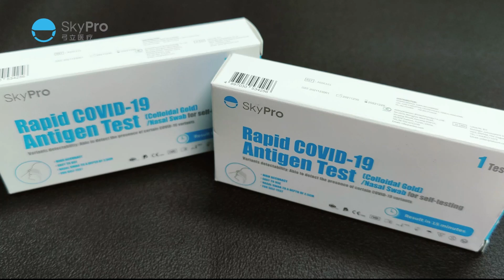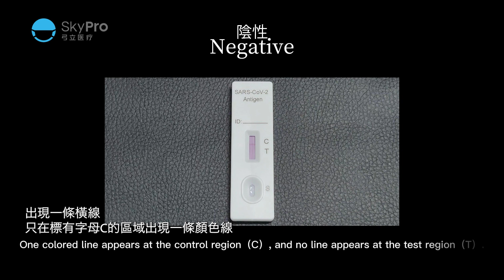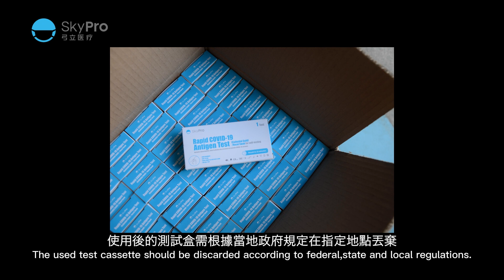SkyPro - 新型冠狀病毒抗原快速測試 使用說明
產品特點
- 可檢測Omicron等變種新型冠狀病毒
- 臨床測試靈敏度達99% ，特異度達100%
- 只需15分鐘就可取得快速測試結果
- 獲得CE及EN ISO認證, 安全可靠
- 按照幾個簡單步驟進行即可，無需額外設備輔助